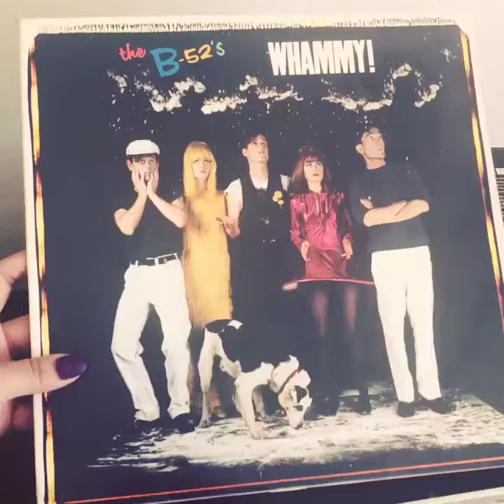The B-52s: Whammy LP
Whammy! is the third studio album by American new wave band the B-52's, released on April 27, 1983 in the United States